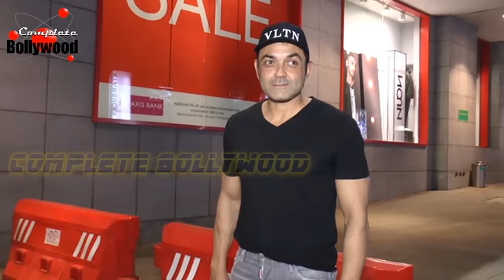22 01 2019 SPOTTED Bobby Deol At BIG FM Office